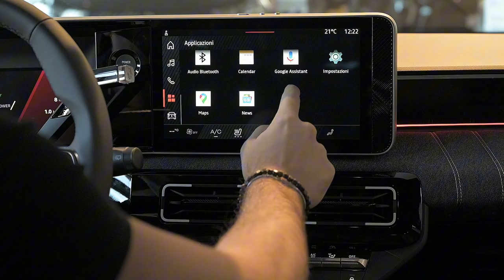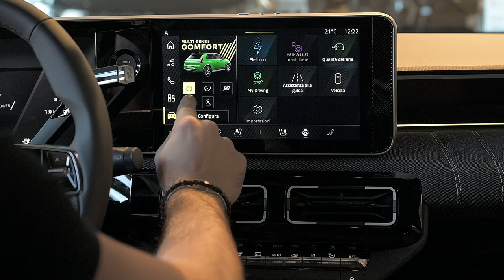RENAULT: R5 it's back 🤩🔝 scopri la nuova elettrica rivoluzionata! ✨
Presentazione: Renault 5 etech 100% elettrica techno 150cv